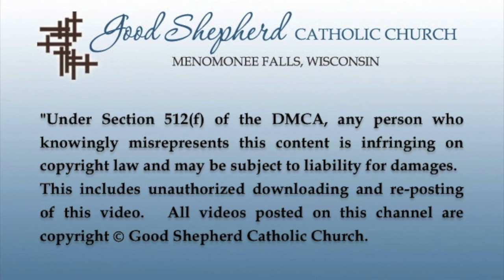The Epiphany of the Lord, January 7, 2018 - Good Shepherd Catholic Church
Epiphany of the Lord, 1/7/18, Good Shepherd Catholic Church Menomonee Falls, WI. Gospel & Homily by Fr. Richard Hart, OFM, presider.

[Under Section 512(f) of the DMCA, any person who knowingly misrepresents this content is infringing on copyright law and may be subject to liability for damages. This includes unauthorized downloading and re-posting of this video.